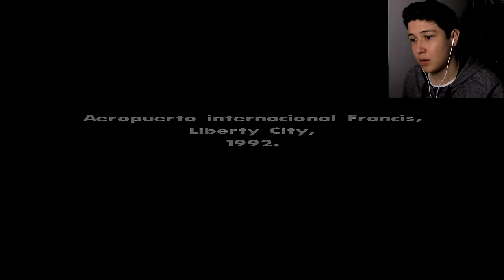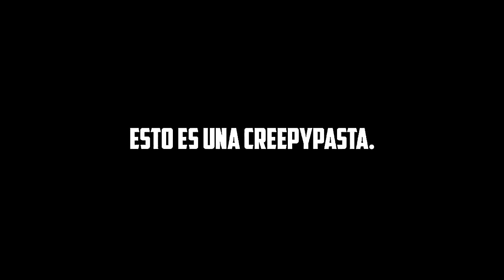NO JUEGUES GTA SAN ANDREAS A LAS 3:00 AM - CREEPYPASTA GRAND THEFT AUTO SA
CREEPYPASTA GTA SAN ANDREAS: ¿QUE PASA SI JUEGAS GTA SAN ANDREAS A LAS 3:00 AM? Grand Theft Auto SA, Esto que sucedió en GTA SA fue verdaderamente MISTERIOSO, no hay ningún TRUCO... Like para más retos a las 3:00 AM en Grand Theft Auto V, Creepypastas, trucos, curiosidades, misterios y momentos divertidos!! También jugué a las 3:33 AM pero ya tenía mucha "Hueva" y Yayixd xDDD